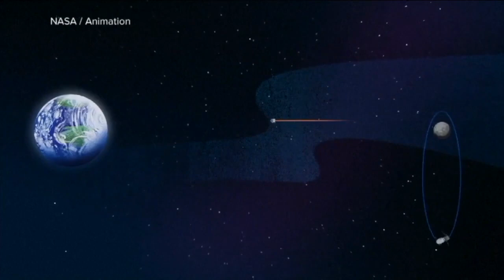Launch of Artemis I scrubbed after fueling and other issues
NASA scrubbed Monday morning's scheduled launch of the Artemis I rocket after fears of weather problems, fueling issues, and a possible crack were all being dealt with during the countdown.